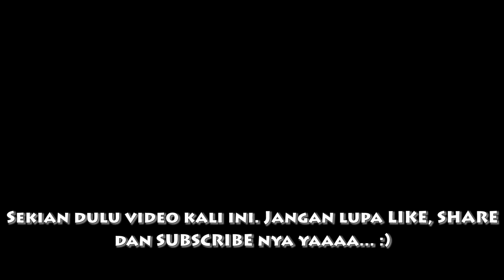IKUTAN GOWES SAMBIL NGE OFFROAD Bareng Komunitas R S S [Gowes Terusss]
kali ini saya berkesempatan untuk ikut Gowes bareng para senior yang sudah tentu ahlinya dalam dunia gowes gowes :).

Disini saya tidak banyak menampilkan viewnya.. tapi nantikan Video saya nantinya yang akan saya upload setelah ini tentangkeseruan kami nge OFFROAD bareng.

Terima kasih bagi yang sudah menonton :))